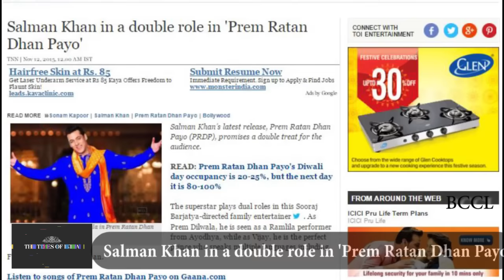Salman Khan in a double role in 'Prem Ratan Dhan Payo' HD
Salman Khan's latest release, Prem Ratan Dhan Payo (PRDP), promises a double treat for the audience. The superstar plays dual roles in this Sooraj Barjatya-directed family entertainer. As Prem Dilwala, he is seen as a Ramlila performer from Ayodhya, while as Vijay, he is the perfect prince who speaks multiple languages including French, Italian and German.Family is the essence of all Barjatya films. While both Prem and Vijay love their near and dear ones in their own way, PRDP features both the characters debating on the sanctity of family.